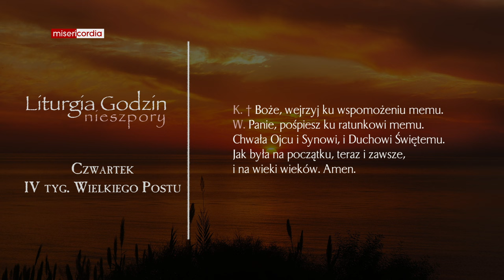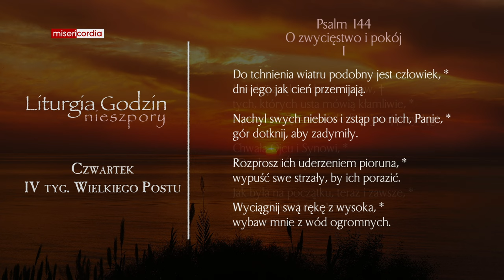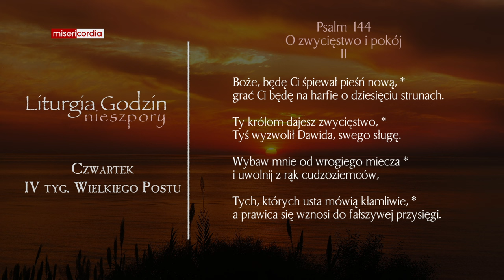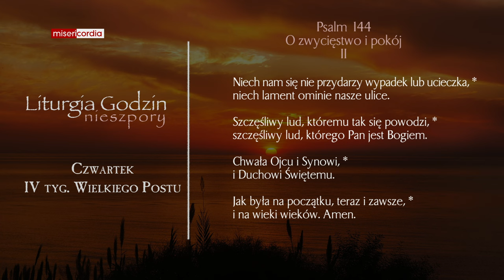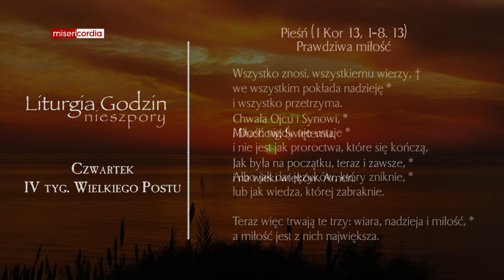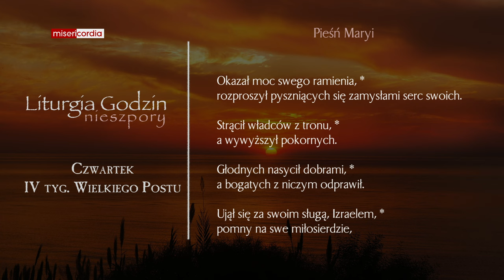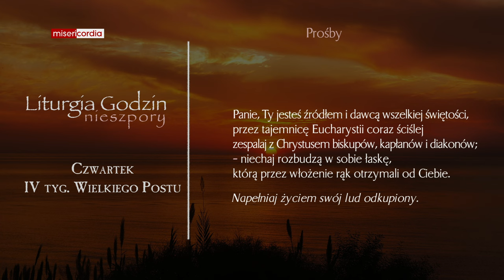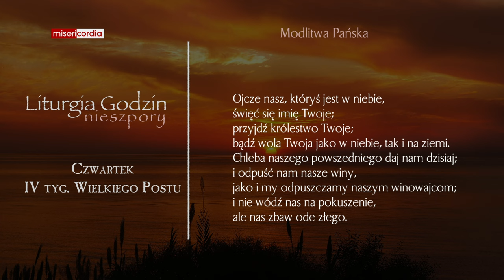Liturgia Godzin | Nieszpory | Czwartek, IV tyg. Wielkiego Postu